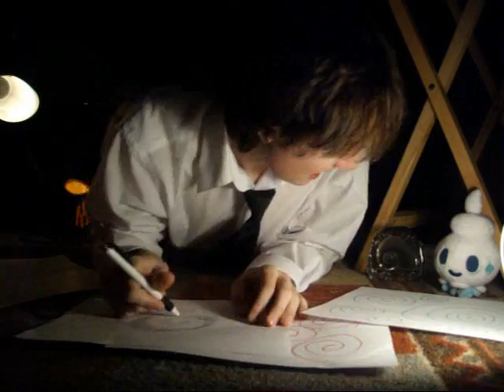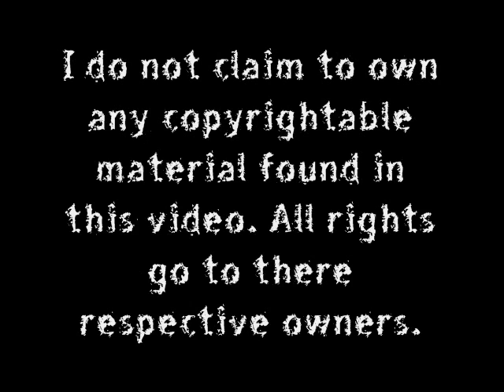13 Nights of Hollows-ween: Night the 7th ~ Uzumaki | Tekking101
Spirals...Spirals. Spirals. Spirals Everywhere!!!

Uzumaki is written and Illustrated by Junji Ito, and serialized in Shogakukan's Big Comic Spirits.

Want to send me fanmail? Send To:
Matthew Crawford